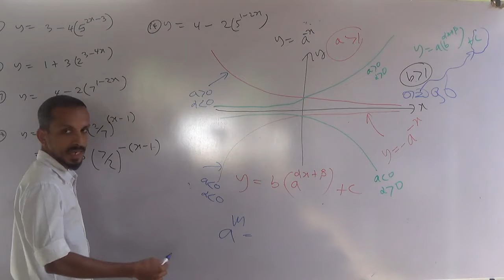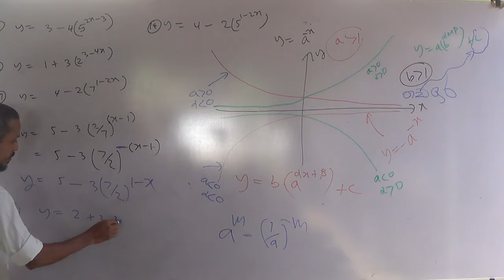1.226 (27 of 28)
niyatha agayakata ,ekata adu dhana niyatha agayaka x hi rekhiya balayak ekathu kalawita dalasatahan